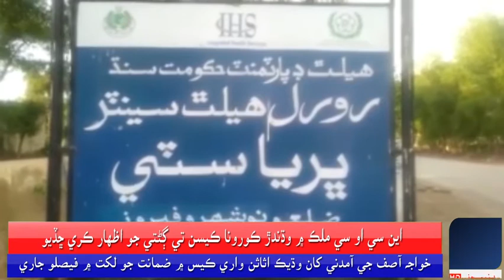ڀرياروڊ ويجھو ڳوٺ چانھين منومل۾ ٻڪري چوري جي معاملي تان ملڪ ۽ چوهاڻ برادري جي ٻن ڌرين ۾ جيهڙو